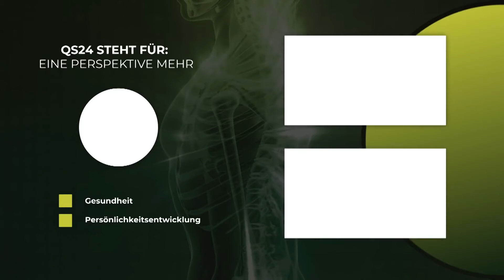David & Goliath: Ein Meilenstein in der Schmerztherapie | Naturmedizin | QS24 Gesundheitsfernsehen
REPULS ist eine Firma, welche eine hochwirksame, medizinische LED-Technologie entwickelt hat, welche einerseits die Förderung der Abheilung von Entzündungsprozesse beschleunigt und anderseits aber damit auch rasche Schmerzlinderungen bewirken. Einfach, schonend und ohne Nebenwirkungen. Und dies alles zertifiziert als Medizinprodukt mit ausgewiesenen Wirkungsnachweisen nach den strengen schulwissenschaftlichen Studiengrundlagen. Was einem Kleinunternehmen aus Österreich als „David“ geglückt ist, kann sich in aller Regel nur der große „Goliath“ leisten und monopolisieren. Nur schon deshalb ist die Leistung von REPULS mehr als nur bewundernswert!

▬ Zu Gast ▬▬▬▬▬▬▬▬▬▬▬▬▬▬▬▬▬
Brigitte Rumpold, Firmengründerin
Moderation: Alexander Glogg
Sendungsnummer: NBas_211022-S1_repuls-rumpolt_30

GF REPULS Lichtmedizin GmbH Lemböckgasse 61/ Top 1
At-1230 Wien